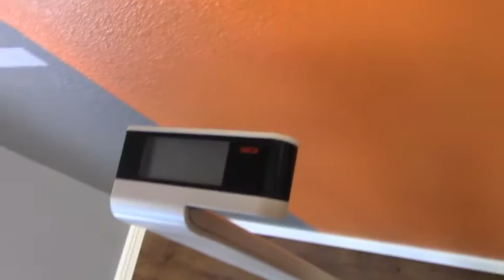Weight Loss El Paso - Judith's result